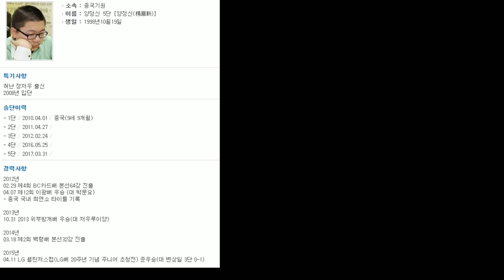Kim Seungjun 9p comment on his game with Yang Dingxin 5p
Kim SeungJun 9p review his game with chinese prodigy Yang Dingxin 3p (at that time), who became pro at the age of 9.

Due to technical issues - please proceed from 04:35 to 07:20 (when board actually appears).